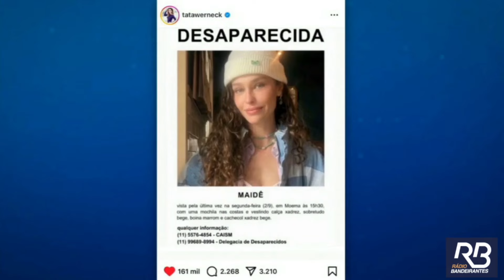Maidê Mahl segue internada em estado grave | Jornal Primeira Hora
Atriz Maidê Mahl segue internada em estado grave. Ela foi encontrada após três dias desaparecida em São Paulo, machucada e com respiração fraca.